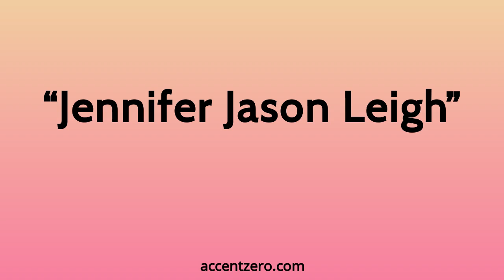Pronounce "Jennifer Jason Leigh" - Chinese accent vs. native U.S.